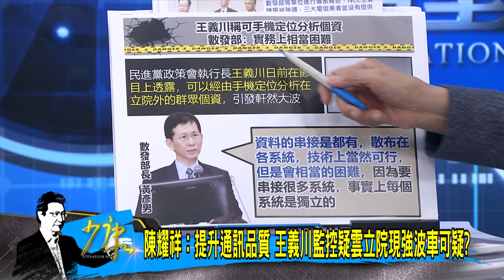【今日精華搶先看】王義川爆手機監控說惹議 "用膝蓋想也知道"髮夾彎拚解套?